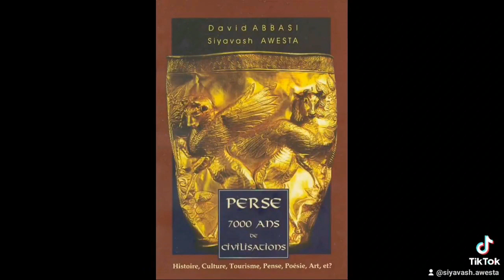x annove islamologue